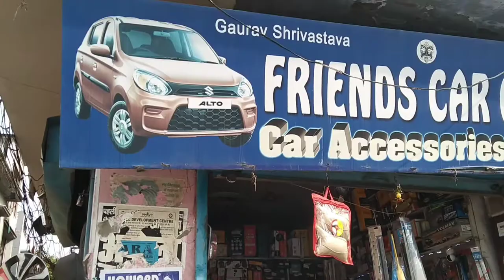bileno zeta top modal fog light drl.& removing camra installation OEM Stiyl